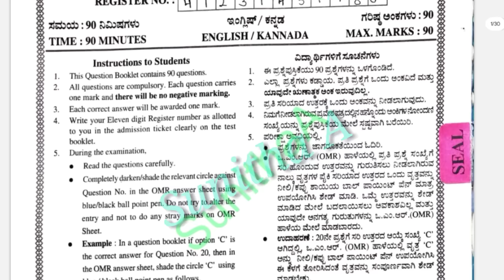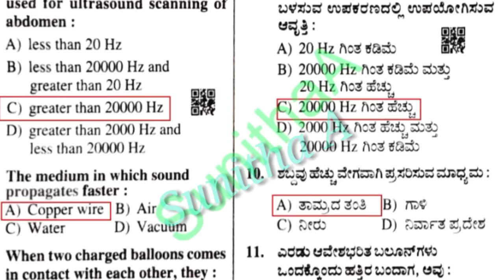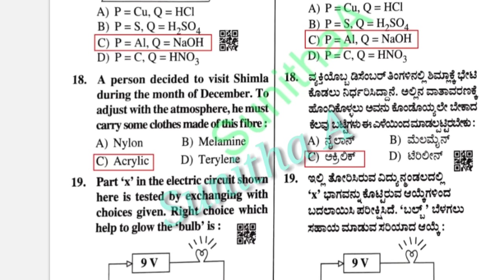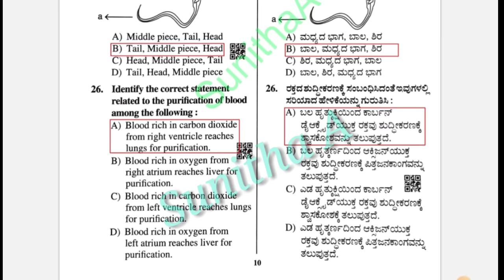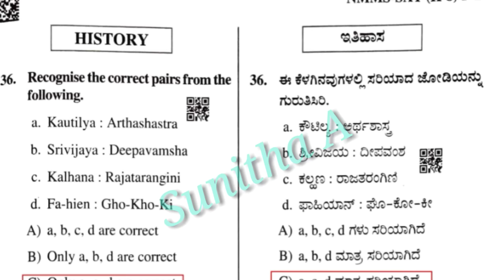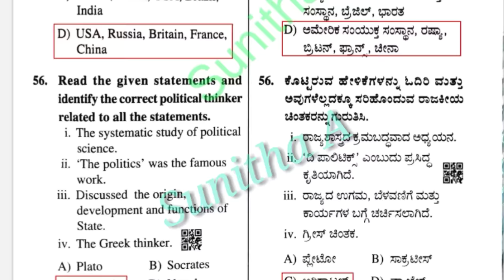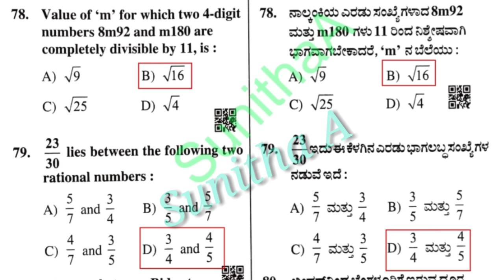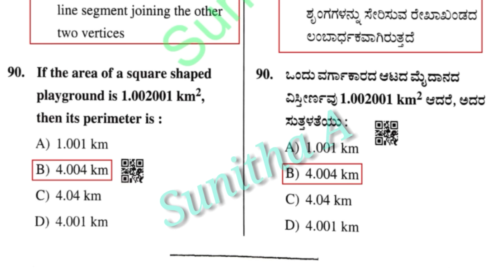NMMS EXAM 22-23,PAPER -2 ,SATS QUESTION PAPER WITH KEY ANSWERS ,EXPLAINED IN BOTH KANNADA & ENGLISH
Helpful for all competitive exams like NMMS,SDA ,FDA ,PDO, # NTSE Etc.